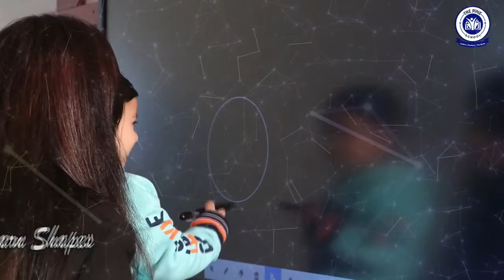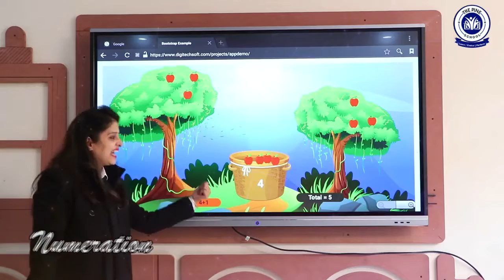DIGITAL Ways of teaching & learning.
Let's take a tour through the various digital techniques used by our experienced facilitators to make it a fun learning concept for kids.